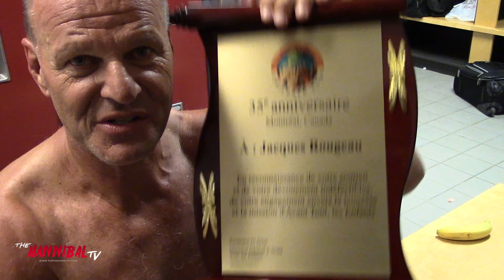Jacques Rougeau Retirement Full Match Video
Former WWE Intercontinental Champion and numerous time WWE Tag Team Champion "The Mountie" Jacques Rougeau has his final retirement match before 11 000 fans at IGA Stadium (foromerly Jerry Park) in Montreal on August 18 2018 where he teamed with his sons Cedric, Jean Jacques and Emile in to face Uncle Paul, Le Predateur, Velvet Valentine & Syliver Valentine in what was also billed as the last wrestling match of his children.  Jacques full shoot interview about his career can be seen at this

Twitter & Instagram @TheHannibalTV